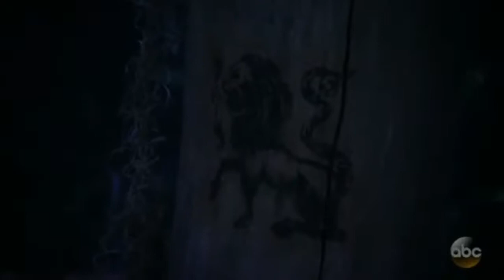Franco Helps Jason To Get To Cassadine Island ~ GH